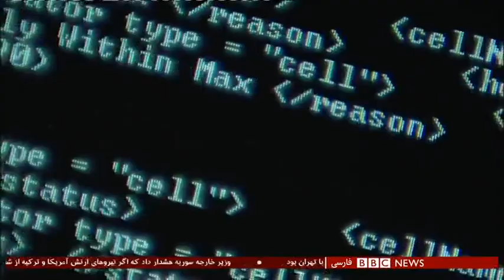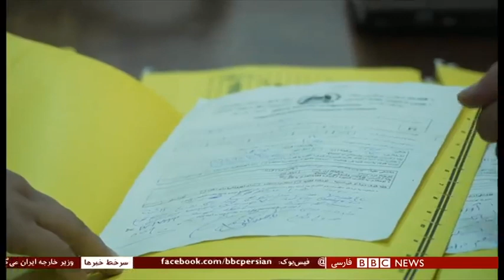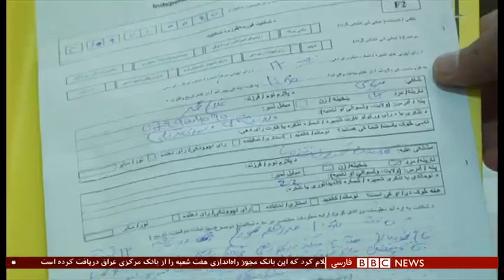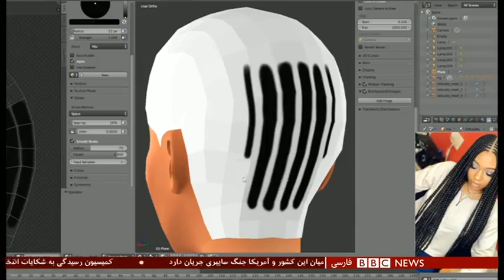اخبار ساعت شش عصر- یکشنبه - ۷ مهر